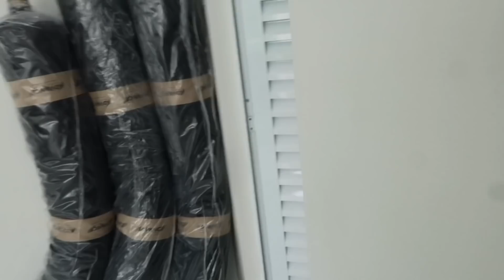MINHA IRMÃ PROVANDO AS ROUPAS DA SHEIN! É igual da foto?